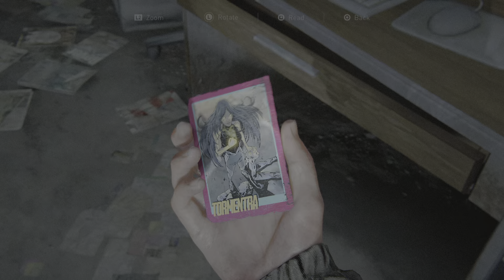The Last of Us Part II Remastered - Part 9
Embark on an epic adventure with me as we journey through The Last of Us Part II Remastered! Get ready for intense action, heart-wrenching moments, and stunning visuals in this gripping survival horror game. Join me as we unravel the mysteries of this post-apocalyptic world and face the challenges that lie ahead.

👍 Enjoyed the video? Your support truly means a lot and helps the channel grow. Thanks for being awesome! 🎮✨